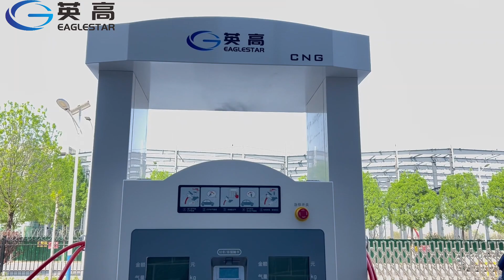Eaglestar CNG Dispenser#gasstation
Eaglestar CNG internal equipment details, Eaglestar for the new CNG selected the best quality accessories, at the same time the price is very favorable, if you are interested in this, please contact us